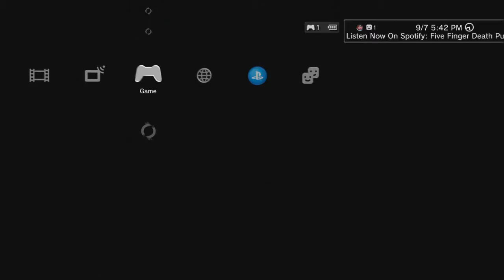Let's Play Oblivion -58- Other Necessities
We start getting other items for our cure.